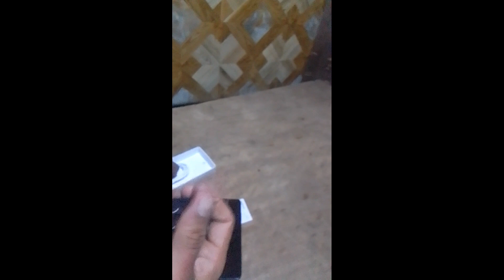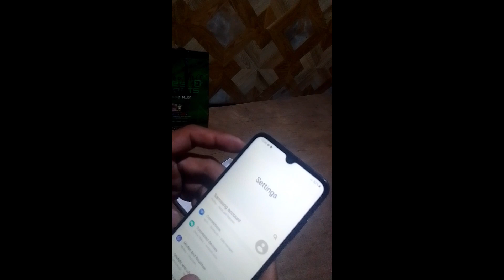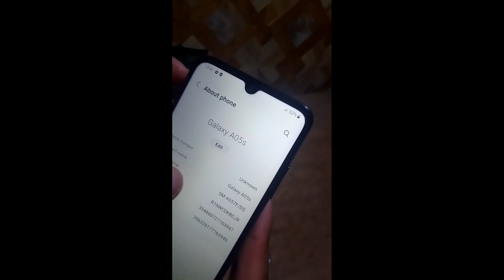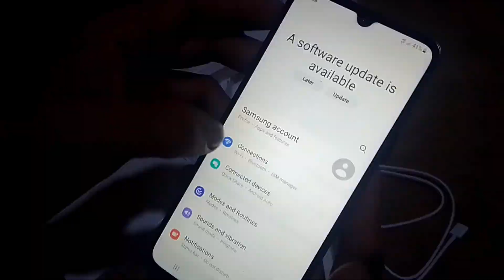Unboxing Samsung galaxy AO5s